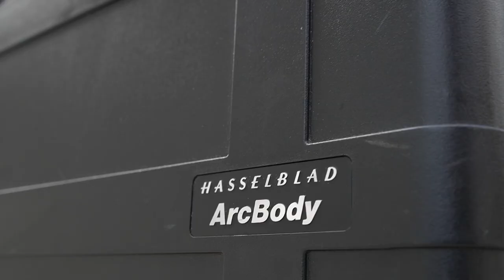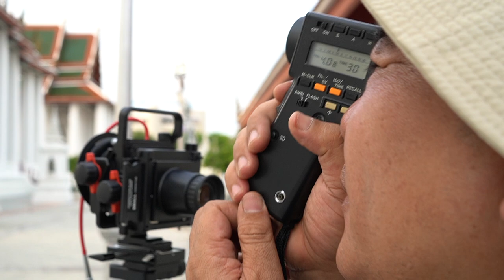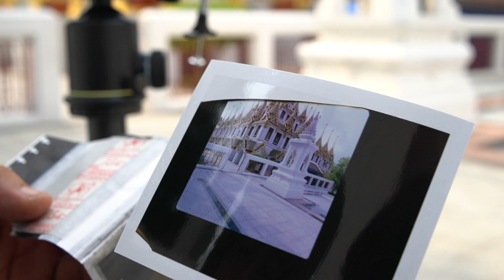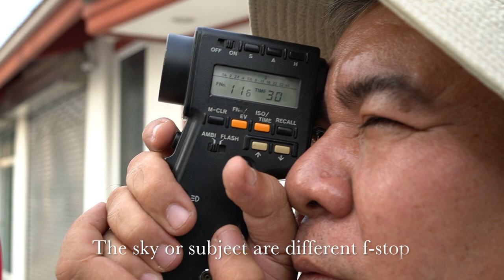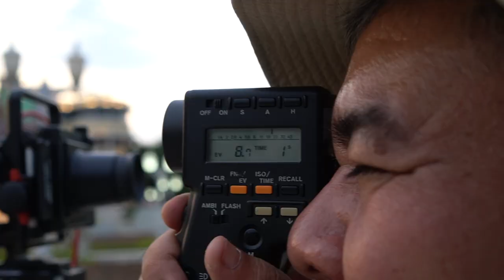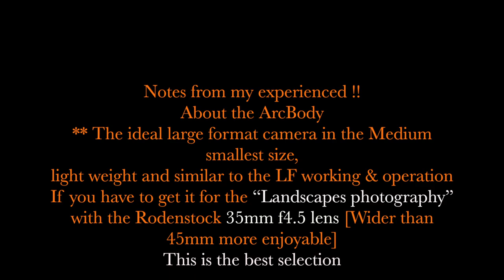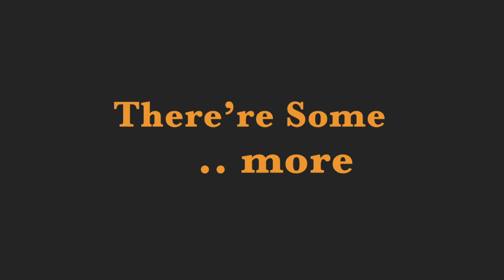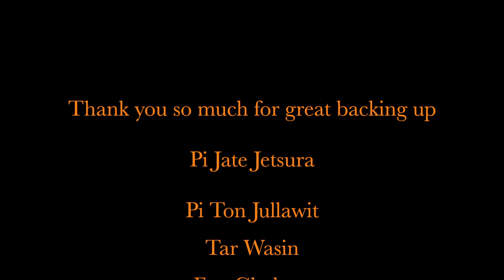English: ArcBody, CFV-50c ll, Polaroid, films on the inspiration from the Hasselblad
Notes from my experienced !!  about the ArcBody
** From the ideal large format camera in the Medium smallest size,
light weight and similar to the LF working & operation
If you have to get it for the “Landscapes photography”
with the Rodenstock 35 mm f4.5 lens [Wider than 45mm more enjoyable]
This is the best selection

** If you are the serious “Architectures photographers”
The ArcBody is hard to control the both perspective and the image depth of field
If you get the right perspective you will be loss the DoF
If you get all the DoF by tilt up or down the camera, you will loss the perspective angle of view
So do not recommended**

** The ArcBody have only rear axis for shift up and down to selective the image area
not alike the large format that have front and rear axis
that can easier to control the both perspective and the image DoF for sharpness

*** if you still need to get the ArcBody for your “architectures photography” anyway
Please remind these note**
The 45mm f4.5 [24mm equiv. 135 format] not wide enough
The 35mm f4.5 [18mm equiv. 135 format] it’s good and wide angle suffice for your works

Again, please remind above, The ArcBody it’s has the limitation in perspective control and the depth of field and
** The ArcBody + 35mm f4.5 + ground glass screen+ image correction slide set + HM2 RMFX or Rigid magnifiers
 + filter centre + camera case + the A12 or A24 film backs
 This roughly complete set will cost $10,000++
Is this still your right choice?

*** And again, if you still needed the cameras for your “Architectures photography” in the same character
with the Arc
These infos below may be the good alternative
The large format cameras in smallest, 6x9 format
That a little bit bigger dimension than the ArcBody may be the right choice
The 6x9 smallest large format types such as the Arca Swiss F or M line, the Linhof M679
Or the Sinar P3 etc. with the Hasselblad film back adapters and other accessories
The cameras operation can both control the perspective and the depth of filed

The 6x9 formats provides the wide lenses range
with the large format lenses from 35mm to 75mm lenses
that covered all the architectures works

*** Many best wide angle lenses for use with both films and digital
and one of the 6x9 camera body [Arca, Sinar, Linhof] + one lens, from 35mm [17mm] 45mm 47mm or 55mm .. large format lenses + 6x9 to Hasselblad  film back adapters + the Hasselblad film back + magnifying hood etc,
will cost $4,500- $5,500

Cheaper than the ArcBody 2x, but may be more heavier than 2x
These may be the best choice for both architectures and the landscapes photography

More notes !!
About the Hasselblad CFV II 50c digital back,
it’s the best one in the market right now when compared to the prices and the images quality
That available in the market [September 2020]
The back fit all Hasselblad models since 1957

The CFV II 50c have the sensor crop factor about 1.5 and the sensor size is 44x33 appx
For the landscapes photographers who had the Hasselblad 900 cameras model
Such as the Super Wide C, SWC, SWC/M, 903SWC or 905SWC
Recommended the CFV II if you owned these camera series

The 38mm lens fixed on the body, the crop factor 1.5
So it will be the 57mm [32mm equiv. to 135] you can still enjoyable

**For any shooters who had the V-systems,
the Distagon 40mm f4 lens may the best choice, it’s versatile and convenient to use
If you have the 500 bodies and others wider angle lenses

**Both 900 + 38mm & 500 series + 40mm
quite similar to the Arcbody
can not control the perspective angle of view as same as the ArcBody
It’s have the image distortion when you tilt the camera up or down when shoots,
except you have balance on the tripod w/o camera tilting
So it’s great for the “landscapes” than the “serious architectures photography”
Most of all, if you fall in love with the ArcBody without any condition
and enjoy your photography
Just grab it!!
If you can find her in $5,000- $6,000 in with the standard wide 45mm lens complete set
It’s nice designed portable and great image quality